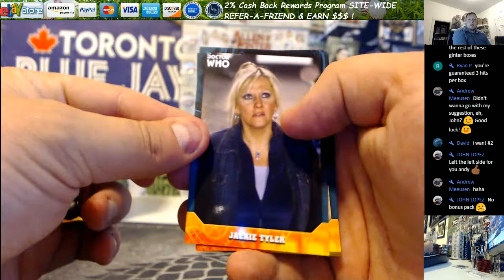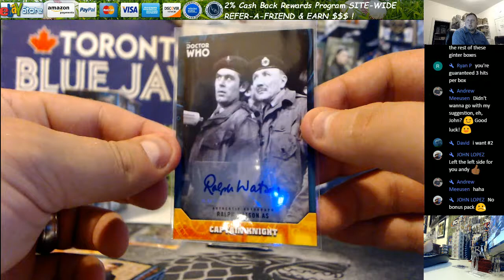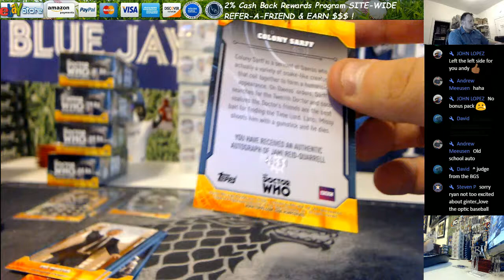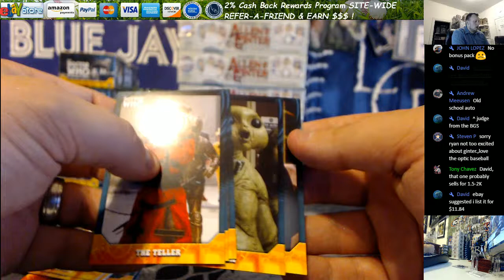2017 Topps Dr Who Signature Series 1 Box Personal 3 John L 7 21 2017